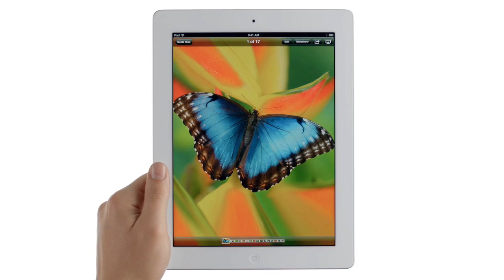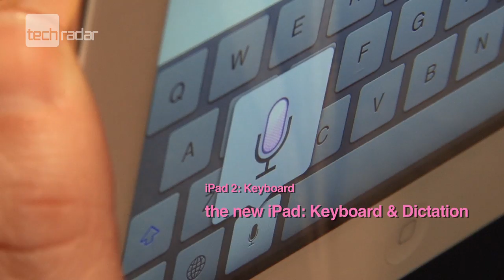New iPad 3 vs Old iPad 2 - Retina Display, Processor, Camera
The new Apple iPad is here, aka iPad 3 - it has a retina display like the iPhone 4 and iPhone 4S, an A5X processor that is twice as fast as Nvidia Tegra 3, quad-core graphics and 4G LTE  connectivity.

New iPad announced
Apple has announced the new iPad to the world, featuring a raft of new tech over the previous version including a super high-res screen.
Read New iPad announced: Retina display confirmed for the full details.

Hands on: new iPad review
The new Apple iPad has finally arrived bringing with it a superlative retina display, quad-core graphics A5X processor and an improved camera. We've been playing with the new iPad and our Hands on: new iPad review has our thoughts.

New iPad: everything you need to know
OK, we now have all the details of Apple's new iPad which comes complete with the new iOS 5.1.
Read New iPad: everything you need to know for, well, everything you need to know.

New iPad vs iPad 2: which should you choose?
So the confusingly-named new iPad has been announced. But how does it differ from the iPad 2 - which, coincidentally, will still be available to buy and - better still - has fallen in price.
Decisions, decisions: New iPad vs iPad 2: which should you choose?

New iPad release date revealed
The new iPad release date is 16 March, with pre-orders starting from today. New iPad prices are as follows: 32GB is $599 and 64GB for $699.
For more details and additional prices, read New iPad release date revealed

New iPad: where can I get it?
The new iPad has been announced, and we've been in contact with all the UK networks to see who is stocking it.
Hit New iPad: where can I get it? if you're itching to buy one.

Apple slates Samsung in new iPad keynote
Apple had a bit of a pop at Samsung at the launch of the new iPad with Tim Cook dissing the look of the apps on a Samsung Galaxy Tab when compared with apps on an iPad.
Read Apple slates Samsung in new iPad keynote to see what Cook said.

New iPad 'better than Xbox 360 and PS3'
Whoah. The new iPad has a better screen resolution and more memory than both the Xbox 360 and the PS3? But those aren't exactly new consoles, are they?
More: New iPad 'better than Xbox 360 and PS3'Analysis: See what our colleagues on GamesRadar have to say about gaming on the iPad.

Garageband, iMovie and iPhoto land on new iPad
Garageband and other iLife for OS apps have been shown off at Apple's new iPad event.
More: Garageband, iMovie and iPhoto land on new iPad

iPad 2 price gets slashed
Now that the new iPad has been announced, that scruffy old iPad 2 has seen a price drop. You'll now be able to nab a 16GB Wi-Fi only iPad 2 for $399 in the US, which will comes out at £329 in the UK.
More: iPad 2 prices slashed

To see how it shaped up to the iPad 2 in text from, check out the full article on Techradar.com